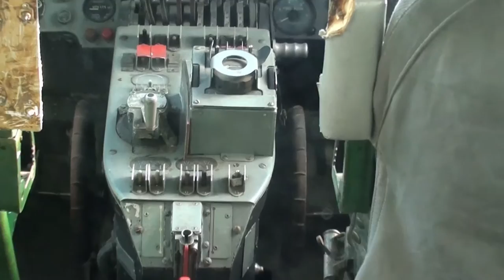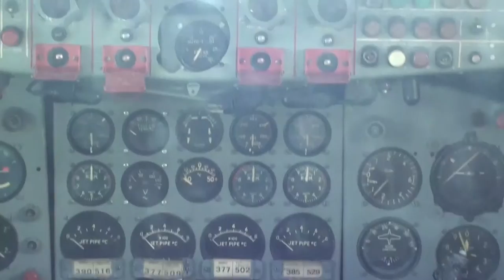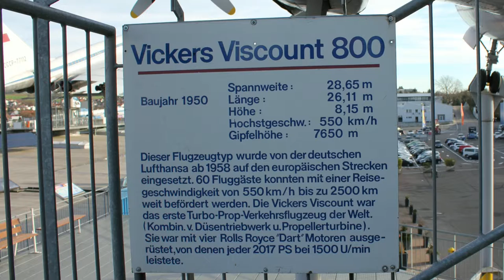Vickers Viscount "Air France" - walkaround & walkthrough - Technikmuseum Sinsheim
Vickers Viscount 800 ( c/n 38,  F-BGNU ) at Technik Museum Sinsheim on display.
Filmed at 22nd December 2015